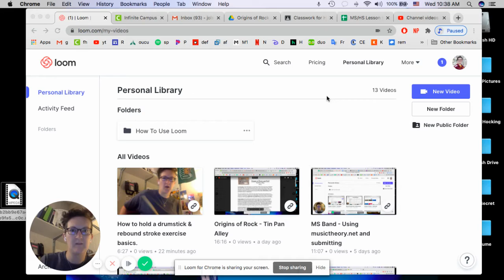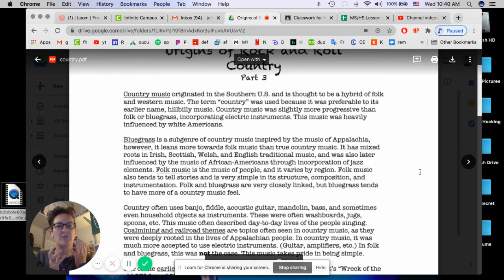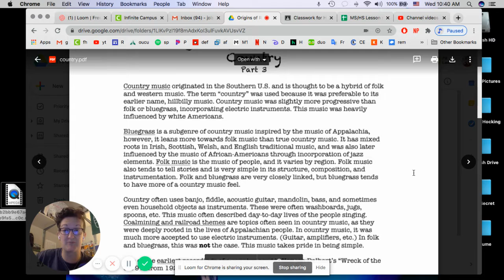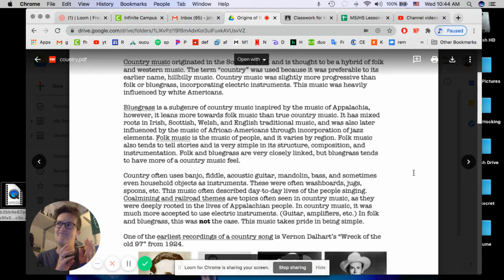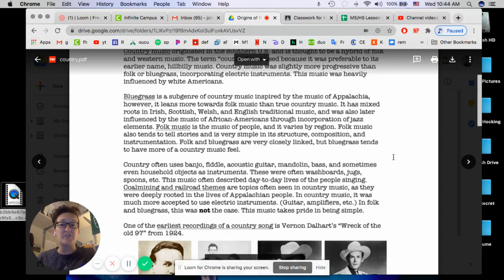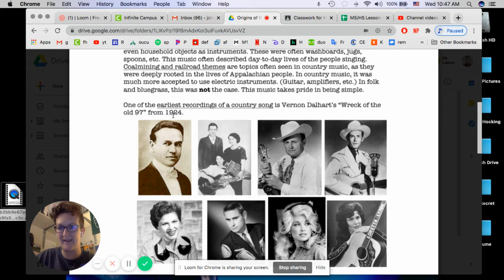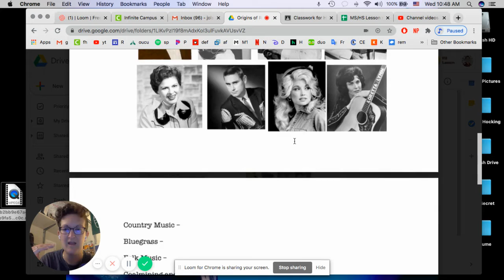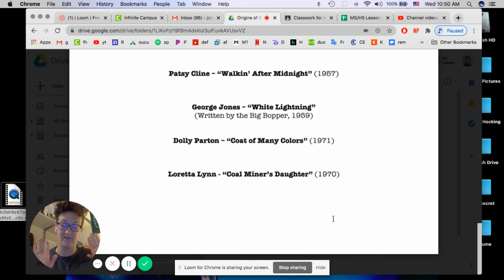Country - Lecture Video